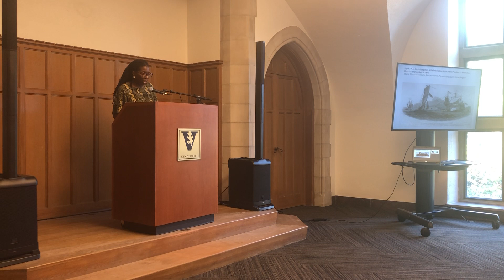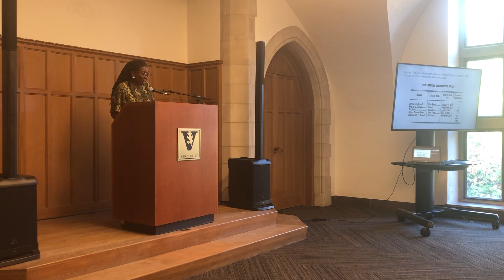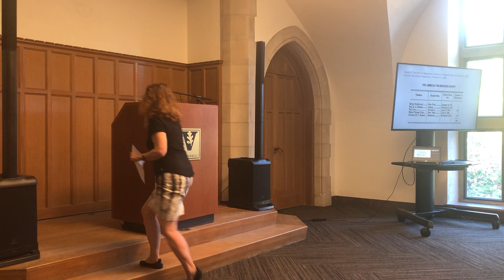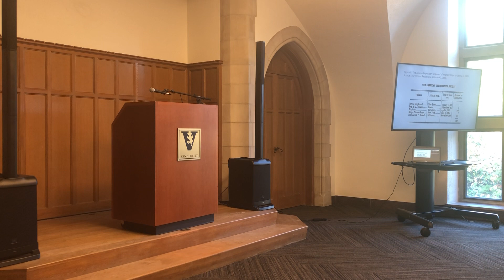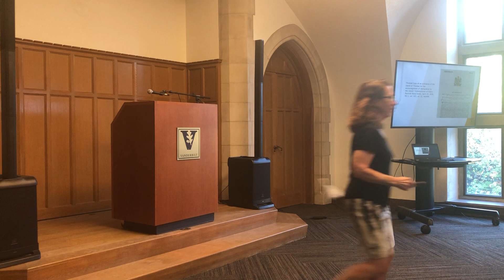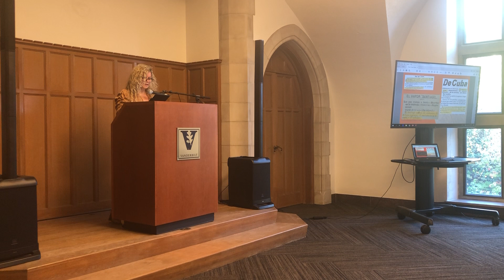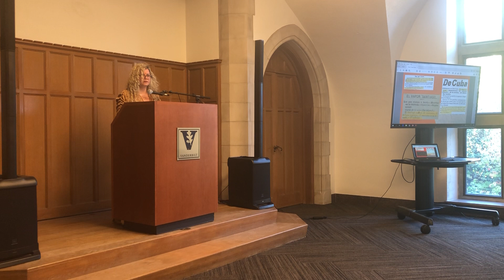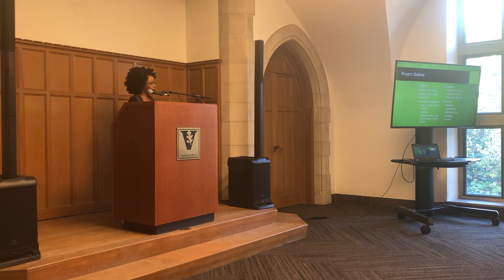The Circum-Atlantic Studies Seminar Series: Other African Diasporas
The seminar, "Other African Diasporas," was held on October 1, 2021 at Vanderbilt University's Digital Commons. The seminar brought together scholars Danyelle Valentine, Jesús Ruiz, Selena Sanderfer Doss, Caree Banton, Elvira Aballí Morell, Justin Parker Jones, and Miriam Erickson. The program, which was presented by the Robert Penn Warren Center, featured introductions by SSDA's director, Jane Landers.